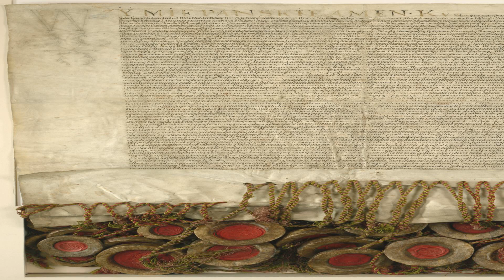Zygmunt II August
Za jego inicjatywą Koronę Królestwa Polskiego i Wielkie Księstwo Litewskie na mocy Unii lubelskiej połączono w jedno państwo, Rzeczpospolitą Obojga Narodów